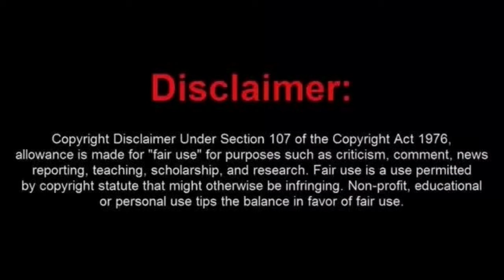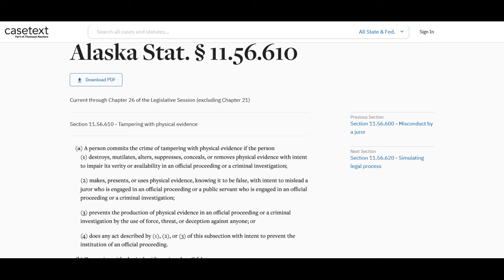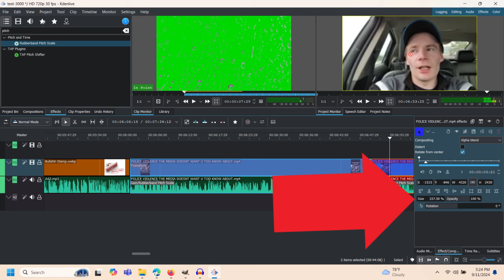Alaska Fraudits Whines and Cries About Getting Ignored By the REAL Press